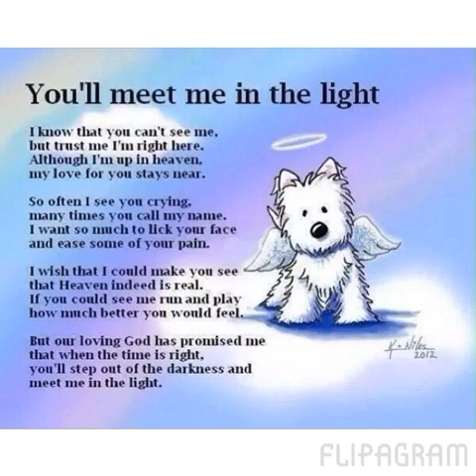Rainbow bridge - we are talking border collies